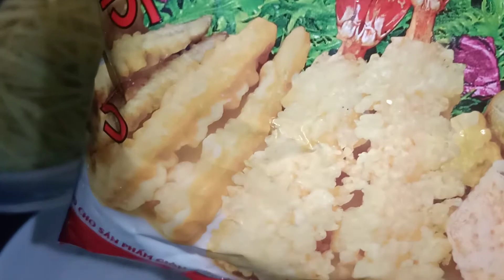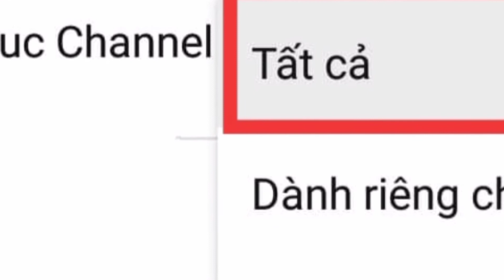|243| HẾN TRỘN KHOAI LANG TẨM BỘT CHIÊN GIÒN RỤM 😁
Hến_trộn_khoai_lang tẩmbộtchiêngiòn tan luôn... Ngon ơi là ngon 👍